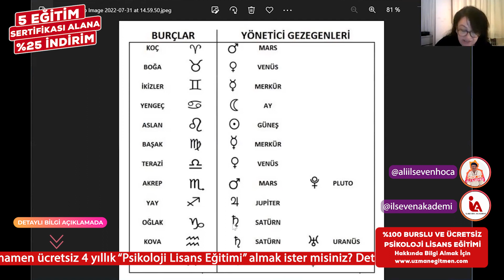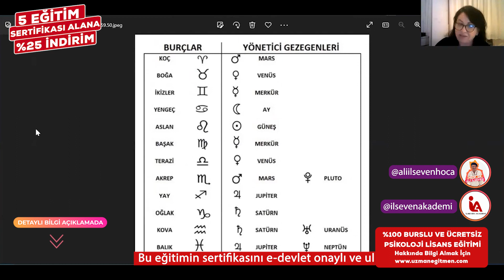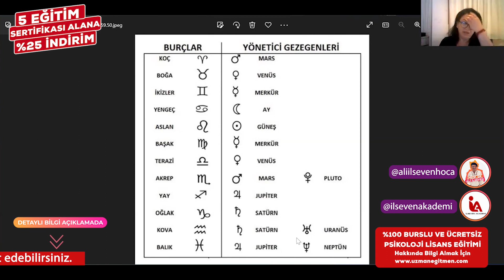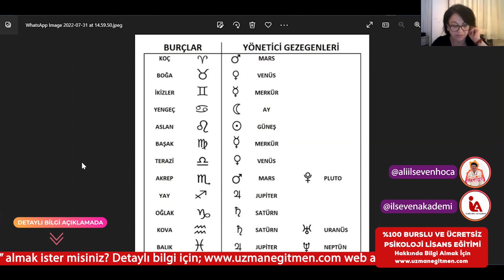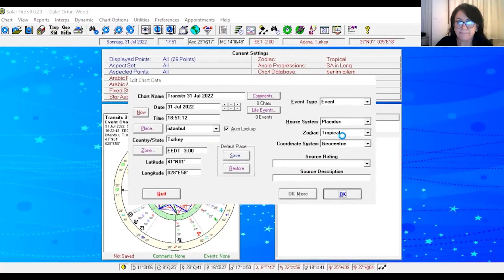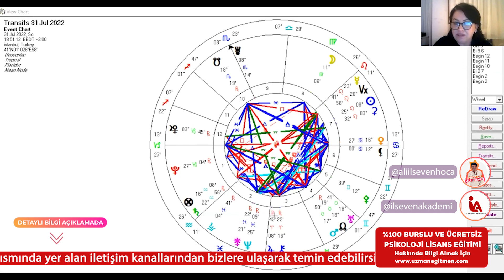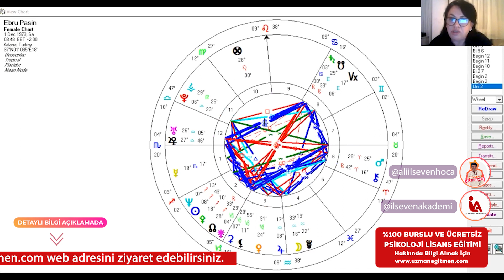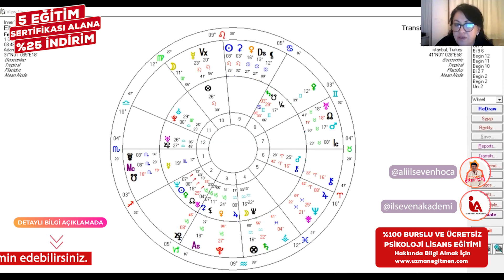İLSEVEN AKADEMİ - ASTROLOJİ EĞİTİMİ (4/4. BÖLÜM)